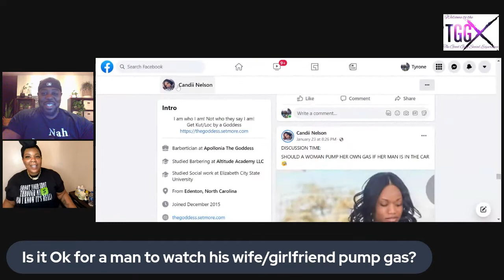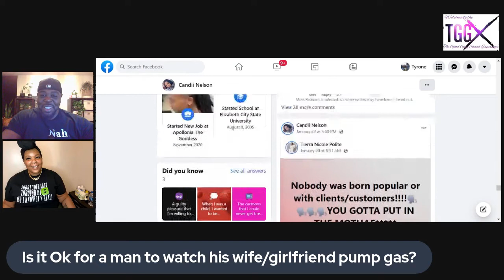Relationship roles full conversation